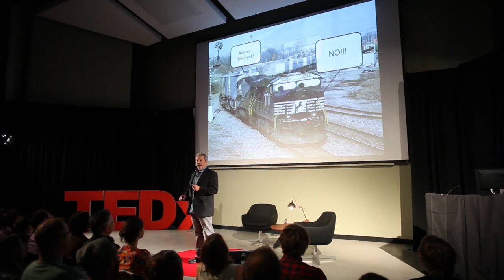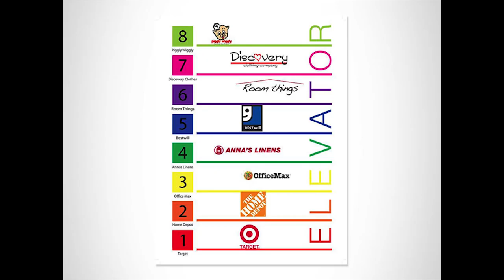Thirteen years on an island | Mark Fairbanks | TEDxUWMilwaukee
This talk was given at a local TEDx event, produced independently of the TED Conferences. Mark Fairbanks draws his identity from his most important role in life: being a father. In his case, this was a role marked by raising an autistic son. Mark introduces “Islands of Brilliance,” a program created to educate autistic children, not by attempting to shift them towards society’s norm, but rather by focusing on what makes them different: their perseverance. The results will leave you speechless.

Mark Fairbanks is the co-founder of Translator, a design firm located in the Third Ward of Milwaukee, as well as the founder of Islands of Brilliance.